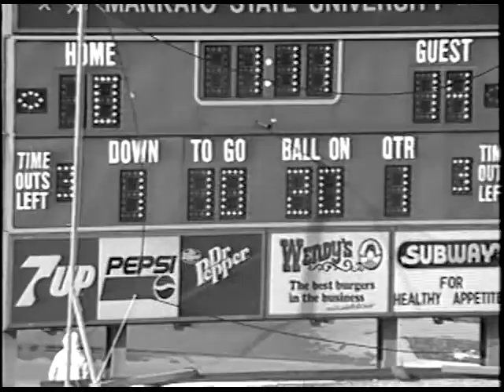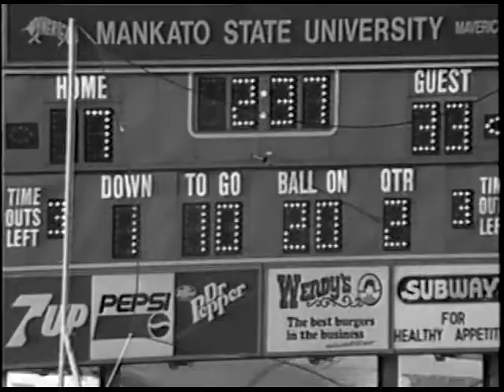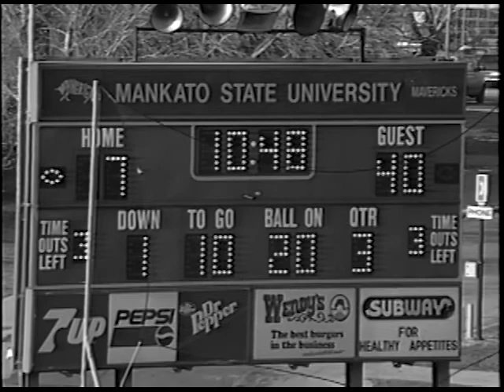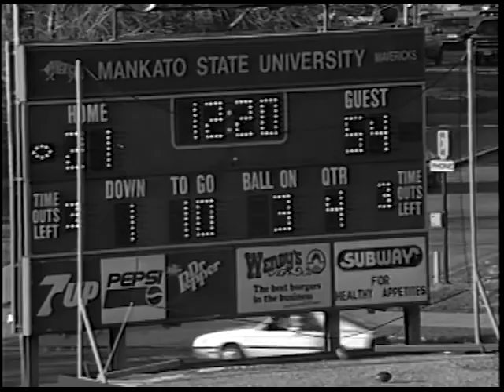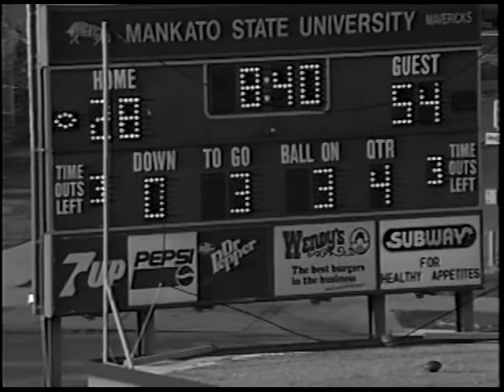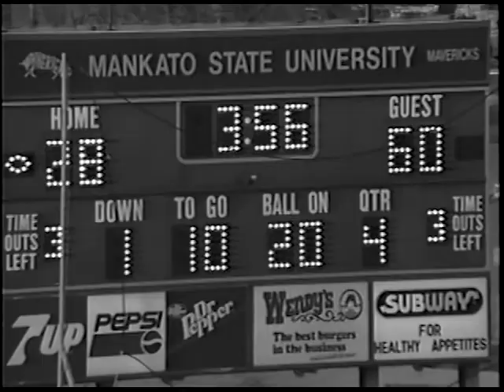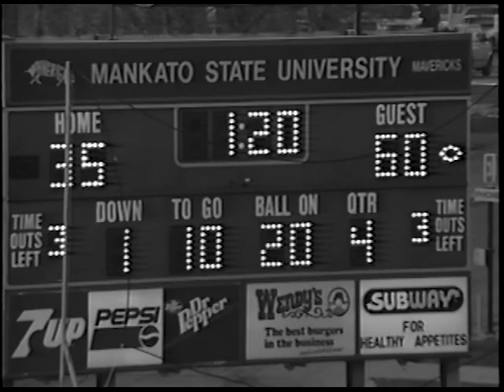Football: South Dakota State at MSU Mankato (11-06-1993)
Coach film of the South Dakota State at MSU Mankato football game from Nov. 6, 1993, in Mankato, Minn.